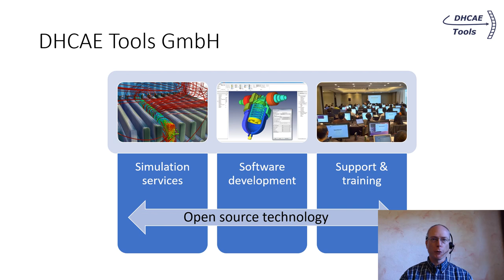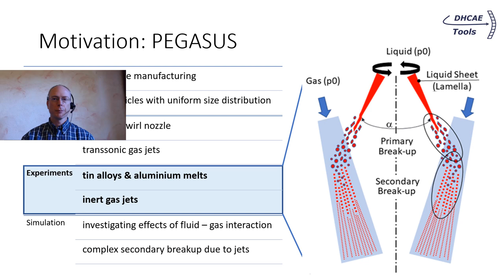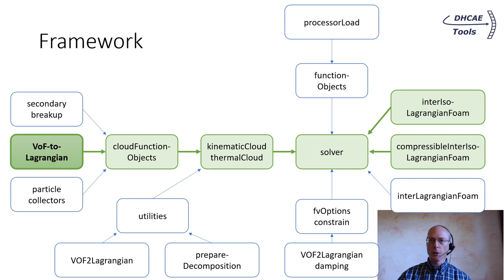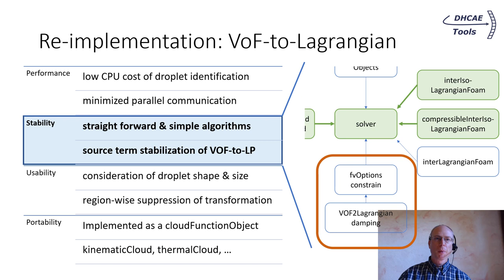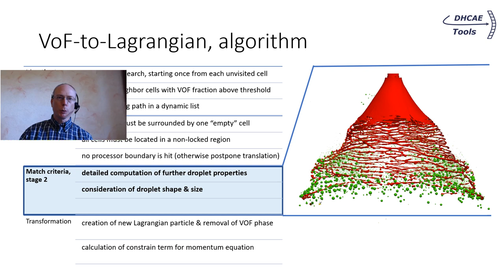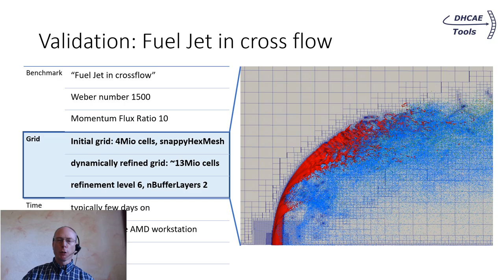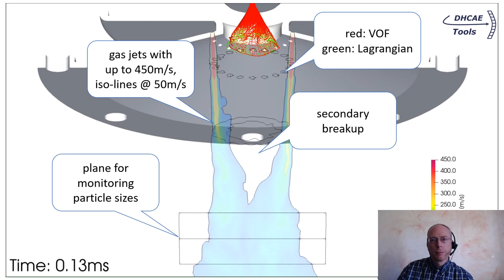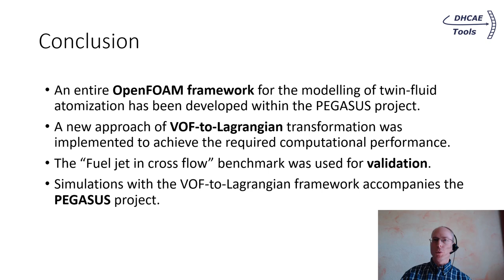An efficient VoF to Lagrangian extension for spray breakup simulations for OpenFOAM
The presentation, given at the OpenFOAM Conference 2022, shows the CFD modelling approach to realise a transition of disintegrating fluid regions (VoF method) into a discrete particle description (Lagrangian approach).
This enables a closed modelling of
• Atomisation processes
• Spraying processes
• Injection applications
• General disintegration processes of liquid jets into small droplets.